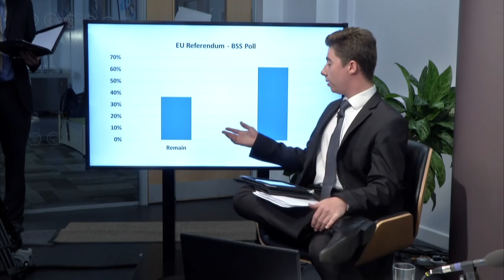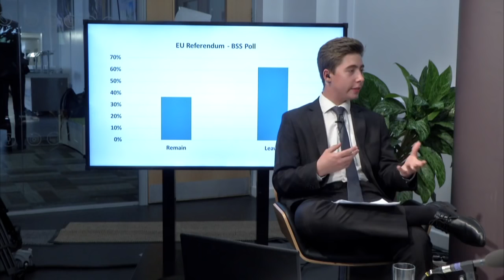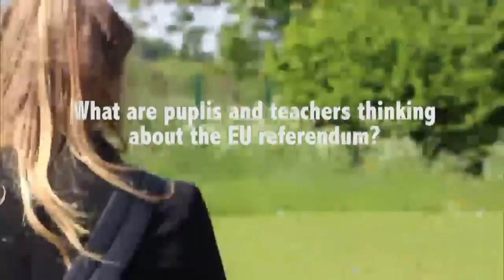The Bath Studio School EU Debate